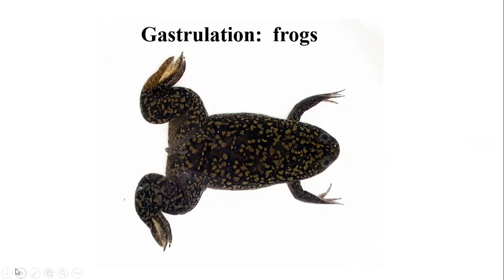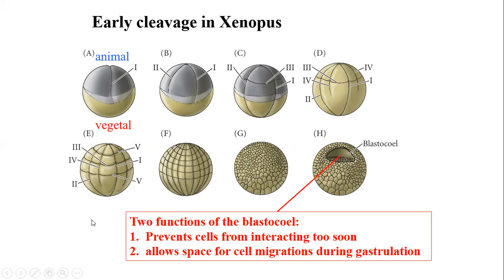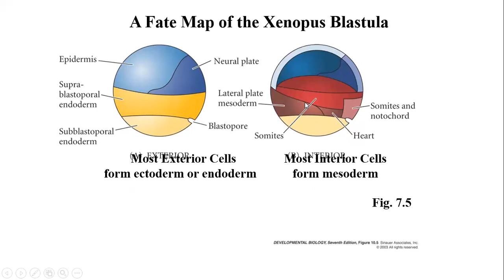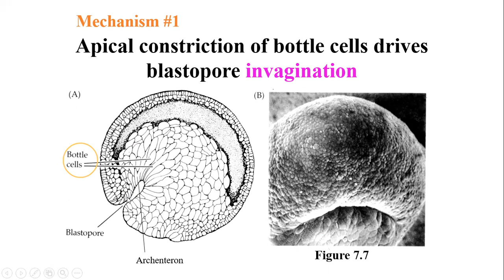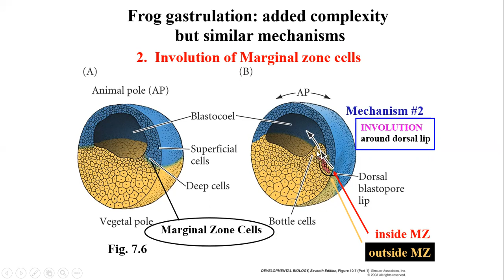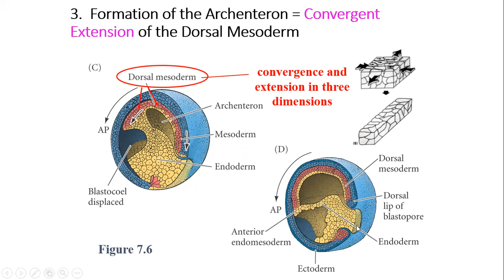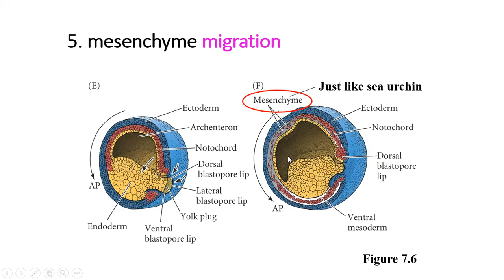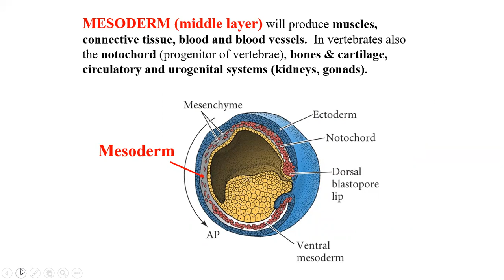Gastrulation in Amphibians/Frog| Urdu/Hindi| Developmental Biology| MSc/BS Zoology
In this vedio you will learn about the Development of Amphibians/ Gastrulation in Frog.